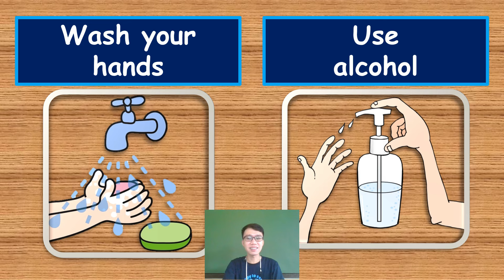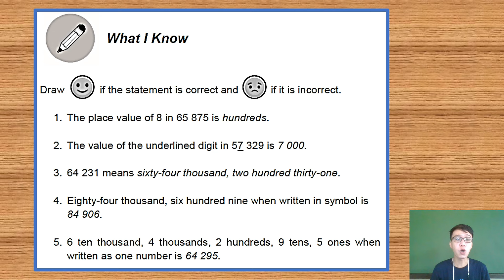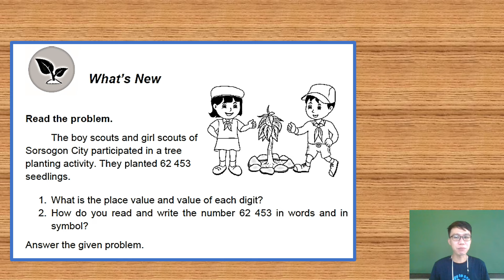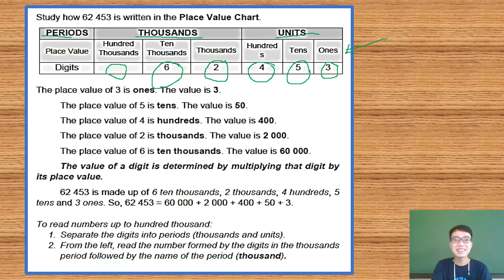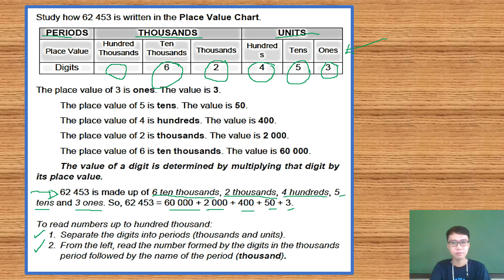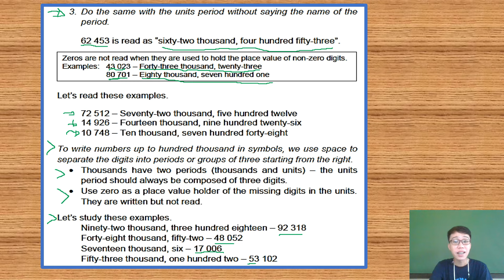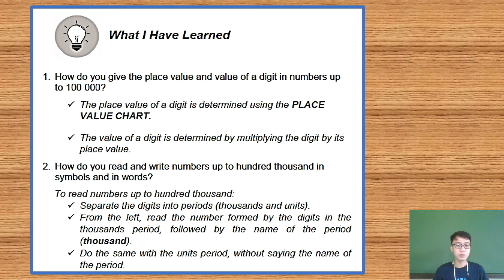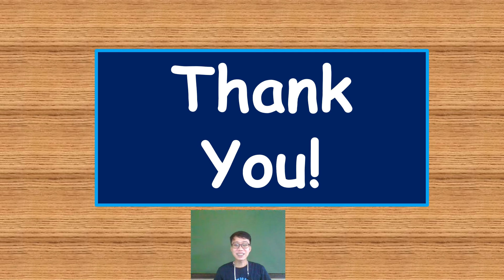MATH 4 Quarter 1 Week 1: Whole Numbers Up to 100 000 | with answer key